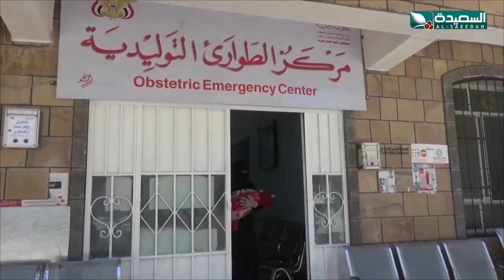شاهد حالة نادرة.. ولادة طفلة بتشوه يعرف بغياب مقلة العين في تعز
شاهد حالة نادرة.. ولادة طفلة بتشوه يعرف بغياب مقلة العين في تعز ، التقرير جزء من برنامج صدى الأسبوع 18 نوفمبر 2022م والذي يبث في الثامنة والنصف من مساء الجمعة على قناة السعيدة من